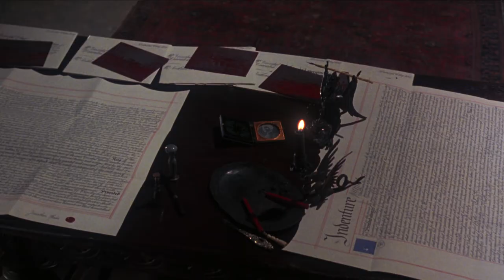Dracula Toys With Jonathan Harker | Bram Stoker's Dracula | Creature Features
Jonathan Harker (Keanu Reeves) helps Count Dracula (Gary Oldman) purchase properties in London.

Gary Oldman, Winona Ryder and Anthony Hopkins star in director Francis Ford Coppola's visually stunning, passionately seductive version of the classic Dracula legend. In BRAM STOKER'S DRACULA, Coppola returns to the original source of the Dracula myth, and from that gothic romance, he creates a modern masterpiece. Gary Oldman's metamorphosis as Dracula who grows from old to young, from man to beast is nothing short of amazing. Winona Ryder brings equal intensity to the role of a young beauty who becomes the object of Dracula's devastating desire. Anthony Hopkins co-stars as the famed doctor who dares to believe in Dracula, and then dares to confront him. Opulent, dazzling and utterly irresistible, this is Dracula as you've never seen him. And once you've seen BRAM STOKER'S DRACULA, you'll never forget it.